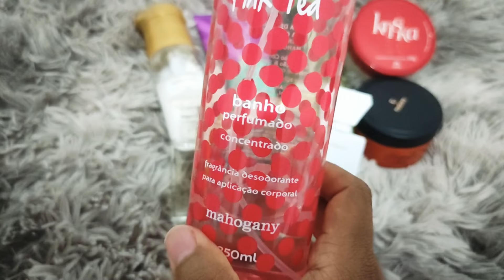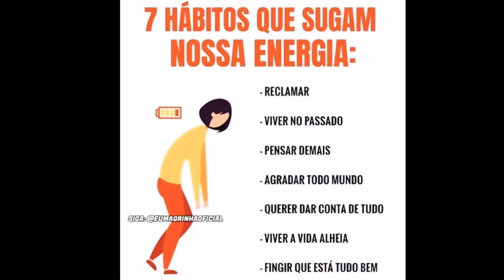Usados da Semana 🌷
Hoje o vídeo é para mostrar a vocês todos os cheirosinhos que usei durante a semana 😃

*AzzaParfums
Cupom ➡️ PRETINHA5

*Primacial
Cupom➡️PRETINHA

*Sogno Parfums
Cupom ➡️ PRETINHA